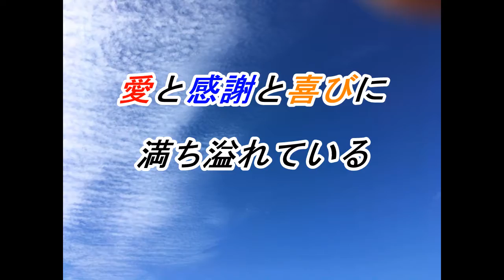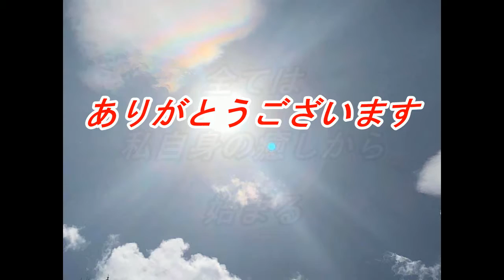天空の愛part 138ullversionmiki